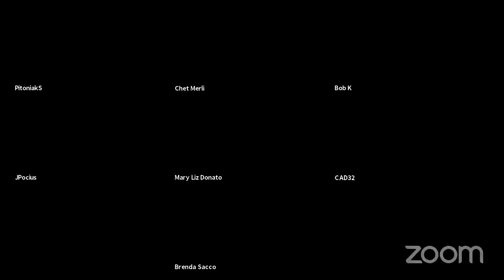June 10th 2021 Lackawanna County Planning Commission Meeting